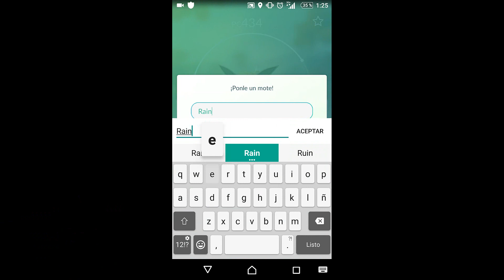GANAR XP RAPIDO Y TRIPLE CEBO | POKEMON GO | MrLokazo86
· Lo juego todo en PC, PS4 y Wii U.

Servidores en los que juego:

· Freshcraft: mc.freshcraft.es
· CubeCraft: play.cubecraftgames.net